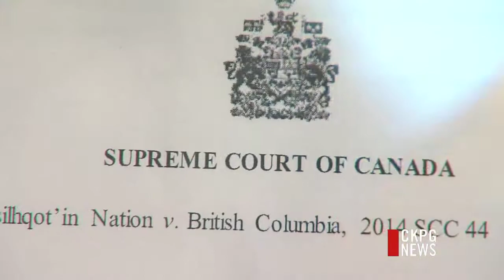Locals React To Landmark Supreme Court Ruling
First Nations across the province drummed, and cheered. And today more people locally are reacting to yesterday's landmark ruling by the Supreme Court of Canada. In that decision, all 8 Supreme Court justices agreed. BC's Tsilhqot'in First Nation has a right to their traditional territories. The decision could mean big changes to the way BC does business.